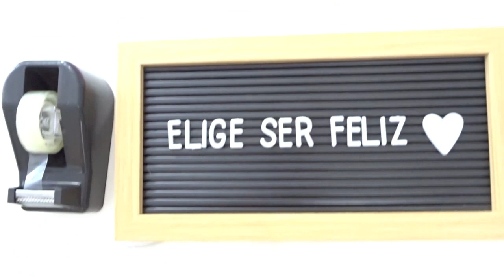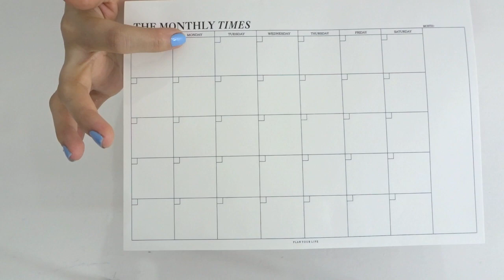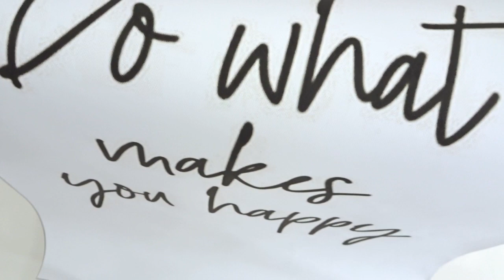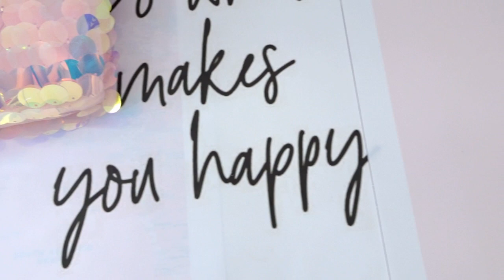HAUL DE COSTURA, PAPELERIA Y DECORACION, ROMWE, MINISO, HOBBY LOBBY, PRICHOS, TELAS SANDITEX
Hola!!
te comparto mis compras, las he ido acumulando por meses y vi que aun estan en venta en linea y decidi compartirlas, TE DEJO LOS LINKS DE TODOS LOS ARTICULOS